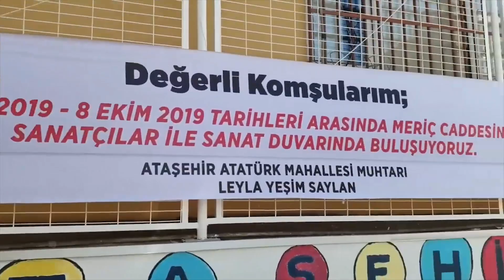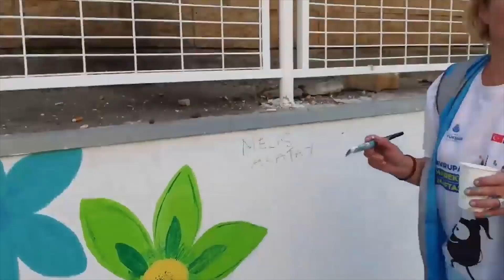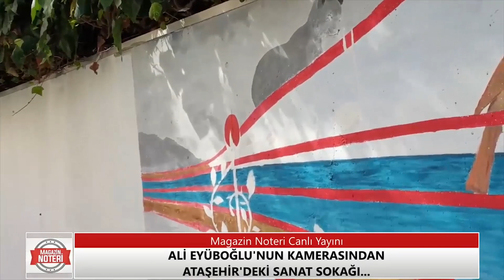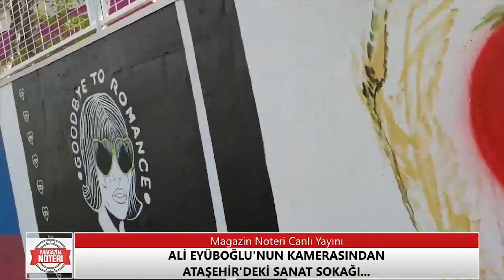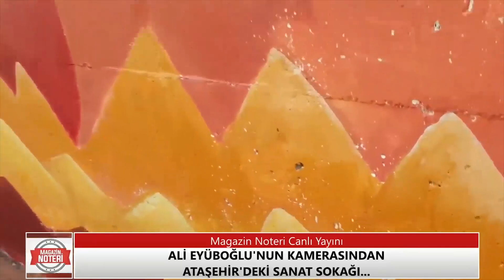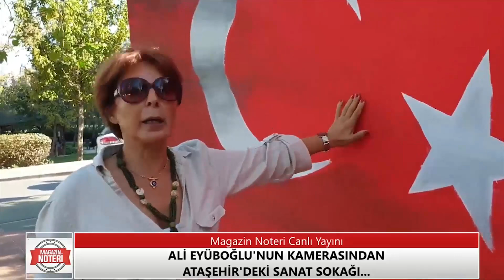Ataşehi̇r’de Sanat Yükseli̇yor! | Magazin Noteri 59. Bölüm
Ataşehir Atatürk Mahallesi muhtarı bir sokağın duvarını belediyeden kiralayarak, o sokağı sanat sokağına çevirdi. İşte Ataşehir Sanat Sokağı...